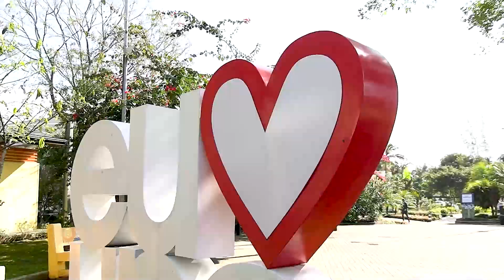Conheça os cursos de graduação Unesc Dna Unesc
Cada um dos nossos acadêmicos chega a nossa universidade com um sonho, um desejo e uma expectativa.

A Unesc dá oportunidade para  você realizar aqui o seu projeto de felicidade. São 38 cursos presenciais, um deles com certeza é a sua cara.

Conheça as histórias inspiradoras dos nossos estudantes. Esta é a história da Gaby, acadêmica de Farmácia,  que tem um caso de amor com a nossa Unesc .

"Eu sou da Unesc. Estou na Unesc desde os 10 anos de idade. "